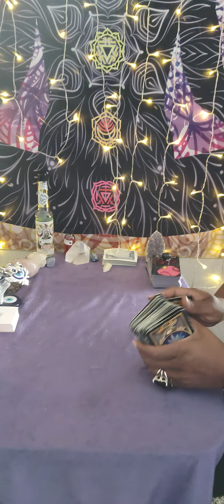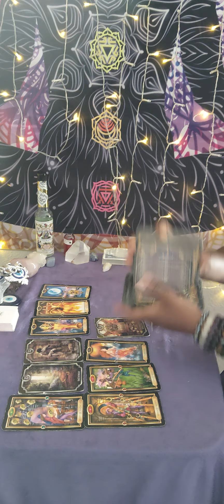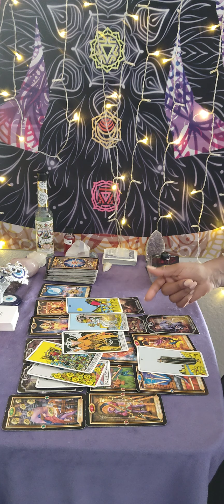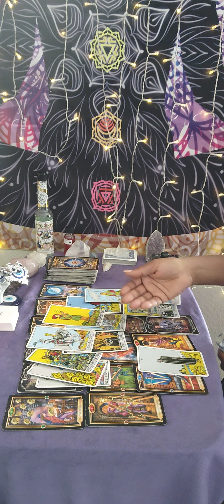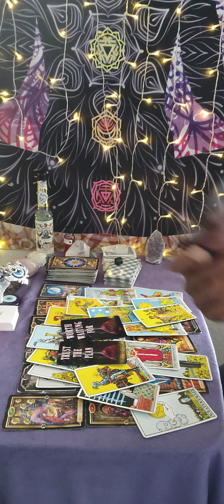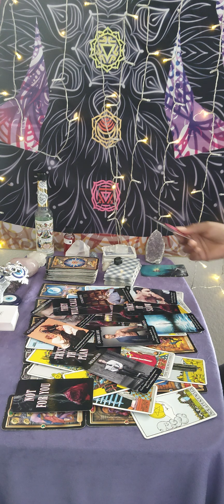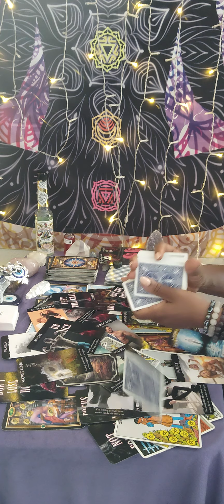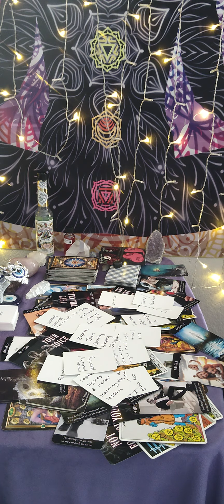Gemini ♊ Never though they'd be exposed They got played at their own lies & games by the karmic🤷🏾‍♀️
NEW CHANNEL! Life's Love Journey Tarot 💕